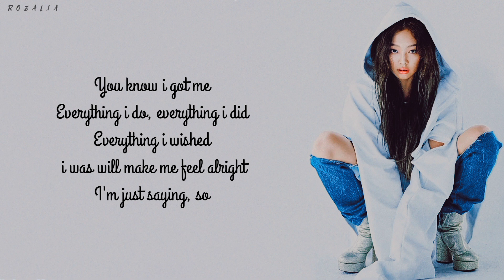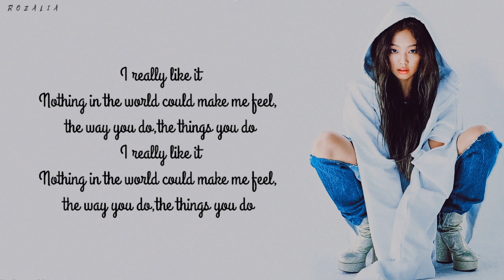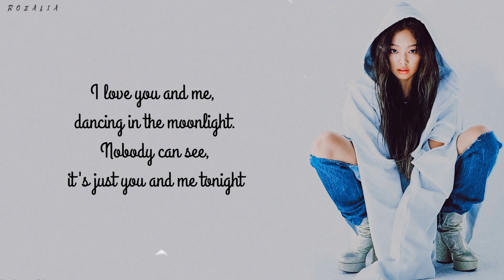JENNIE - You & me (MOONLIGHT) CONCERT VERSION (UNRELEASED SONG) LYRICS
and the pictures are all belongs to YG ENTERTAINMENT.

LYRICS: #0:29

✓lyrics:

You know i got ya, ain't nobody got you like that
Love me, just say you do

You know i got me
Everything i do, everything i did
Everything i wished i was will make me feel alright

Nothing in the world could make me feel, the way you do, the things you do

I love you and me, dancing in the moonlight. Nobody can see, it's just you and me tonight ×2

Are you ever, ever gonna find someone like this?

Your love makes my heart skips struck, just a little touch, my work stops

I don't wanna fall,don't wanna play this game of love, oh-eh-oh
There's no way to hide

Looking like your love is won
You look better on me that's fashion
Vogue walk, kill shots, lights, camera, action,
Never been in love or never love me now, eh
Never tell him, better tell him and you better not change
I want you, i love me and my way which one i love better, better off not saying